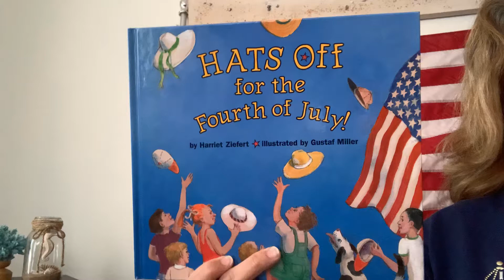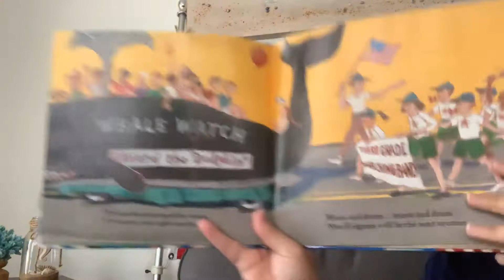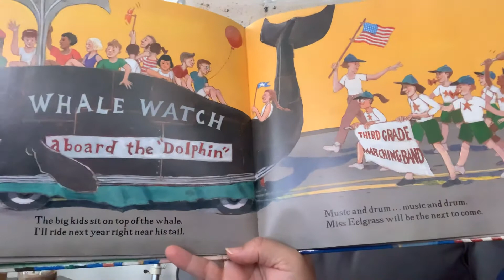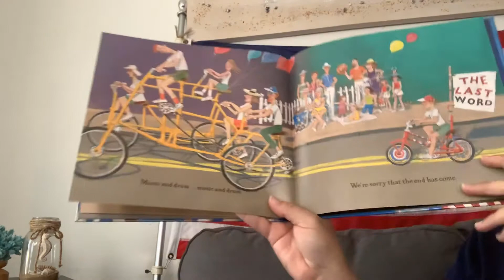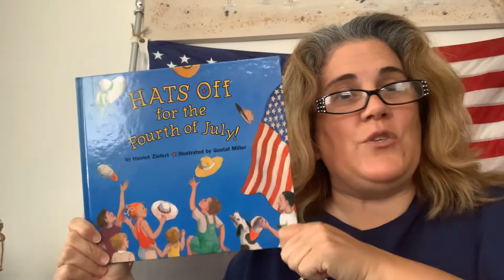Hats Off For The Fourth of July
Read a Loud with Ms. Wright